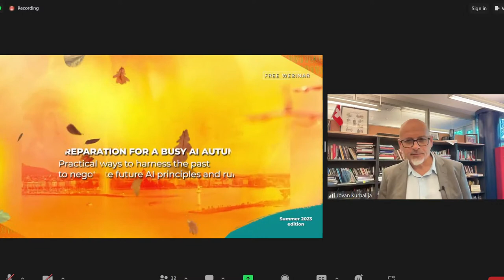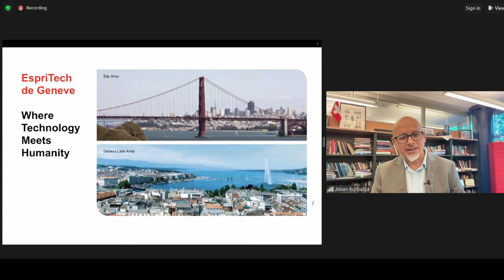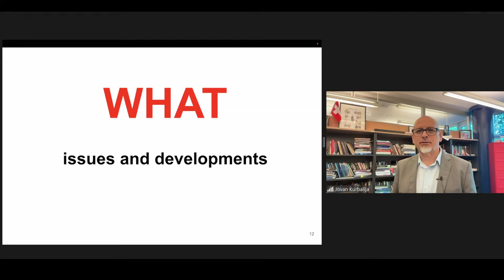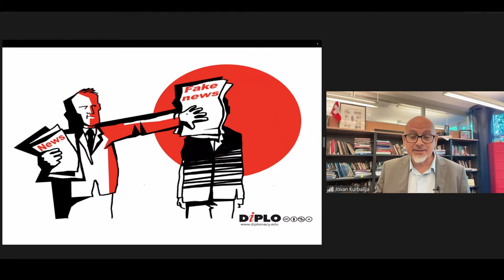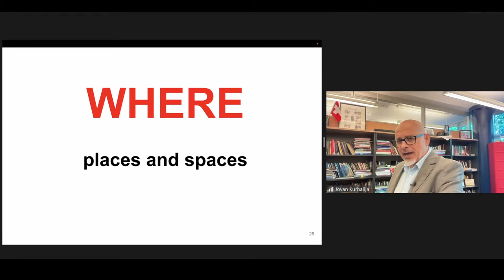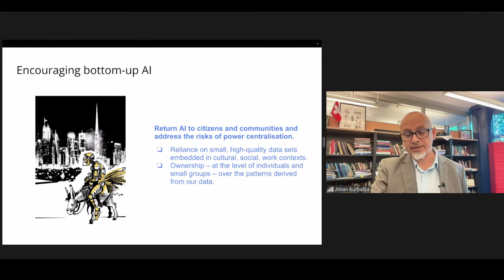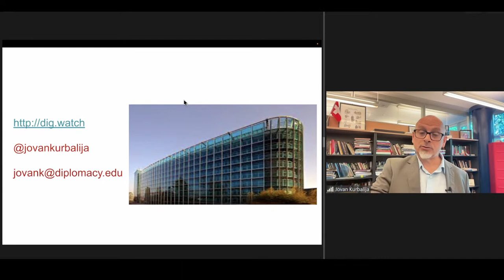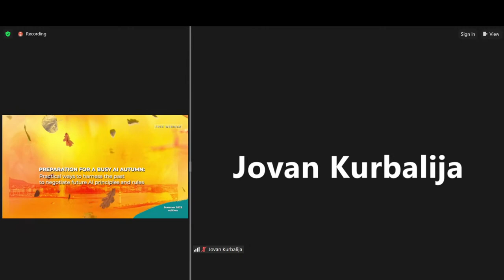AI Axial Moment: From history’s lessons to future AI governance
Join us for the webinar on 5th September (14.00 CEST | 12.00 UTC) when Jovan Kurbalija will delineate a bridge between the past discussed in ‘Recycling Ideas’ and the future of AI governance.

We have come to the end of our summer journey of ‘Recycling ideas’. We gathered ideas, concepts, and traditions that can help us build a social contract for the AI era. Building on these rich traditions and beliefs across cultures and centuries,  we would be better equipped to address AI governance ahead of us.